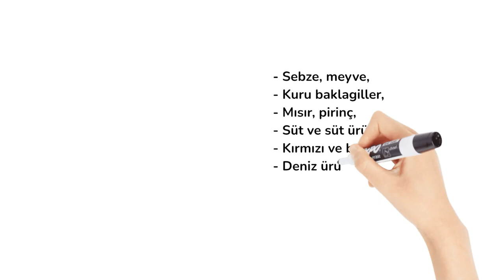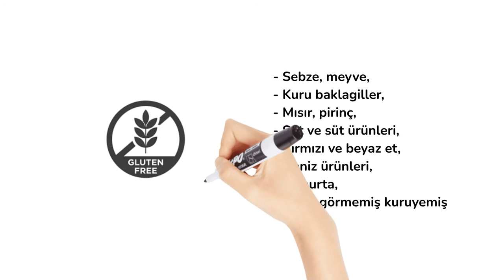Gluten Nedir? | Kısaca Özetleyin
Kısaca Özetleyin’e hoş geldiniz. Bugün, gluten nedir sorusunu cevaplayacağız.

Gluten sözcüğünün kökeni Latince “tutkal, yapıştırıcı” anlamına gelen “gluten, glutin-”  sözcüğünden gelmektedir. İngilizce’deki glue yani yapıştırıcı da aynı kökten gelmektedir.

Buğday unundaki gluteni 1700’lü yıllarda ilk keşfeden İtalyan kimyacı Jacopo Bartolomeo Beccari’dir.

Çölyak hastalarının ömür boyu glutensiz beslenmesi gerekmektedir.

Buğday, arpa, çavdar, yulaf gluten içerir. Çölyak hastaları bu tahılları içeren besinleri kesinlikle tüketmemelidir.

Sebze, meyve, kuru baklagiller, mısır, pirinç, süt ve süt ürünleri, kırmızı ve beyaz et, deniz ürünleri, yumurta, işlem görmemiş kuruyemiş gluten içermediğinden çölyak hastaları tarafından tüketilmesinde sakınca yoktur.